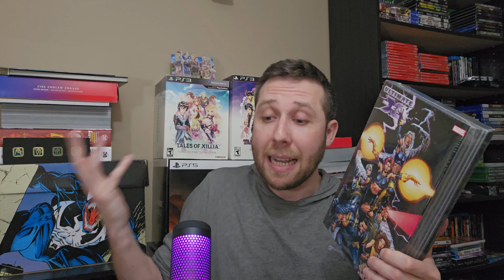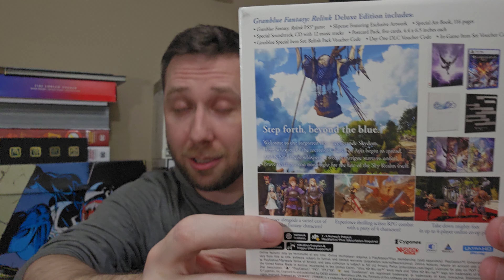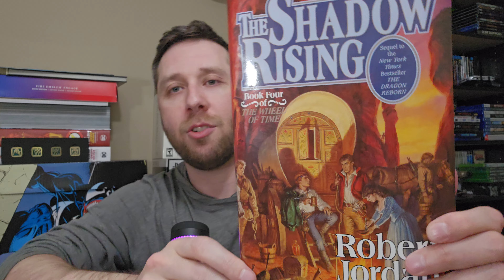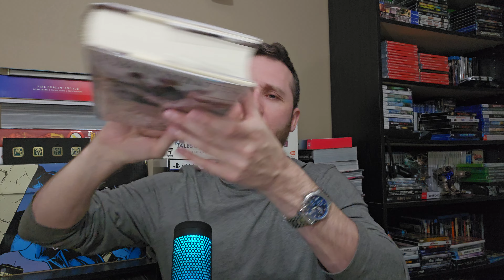February 2024 Pickups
Taking a look at everything I picked up in February 2024, from books, to video games and omnibus!